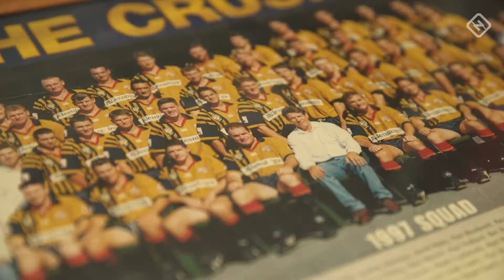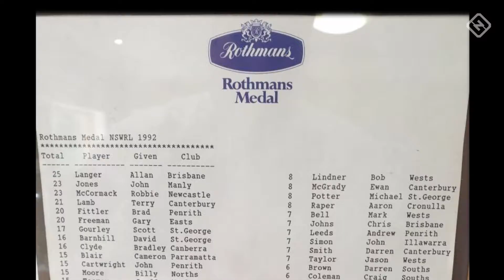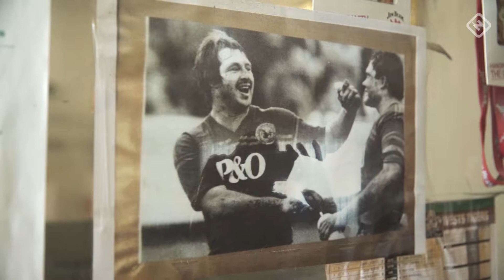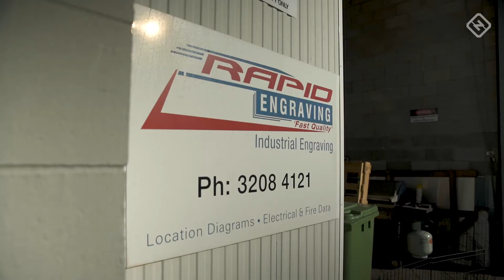From Then To Now: John 'Jughead' Jones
'You were lucky you got that, you just pipped me at the post' 😂😂

We caught up with the forward who almost beat the mercurial Alfie Langer to the Rothmans Medal.